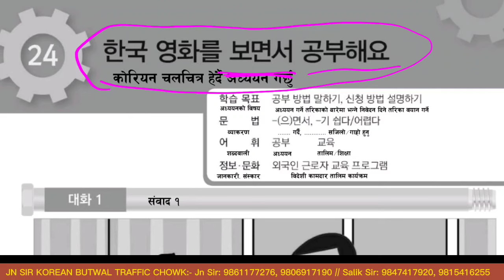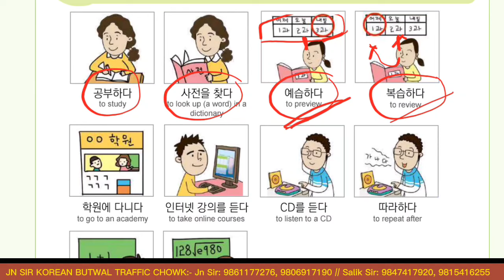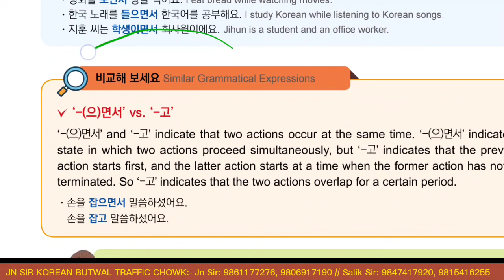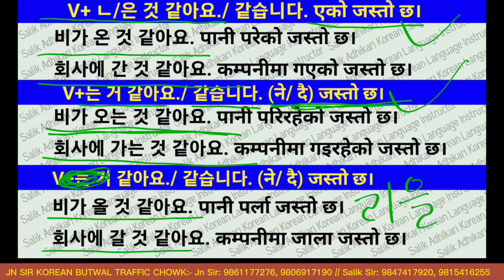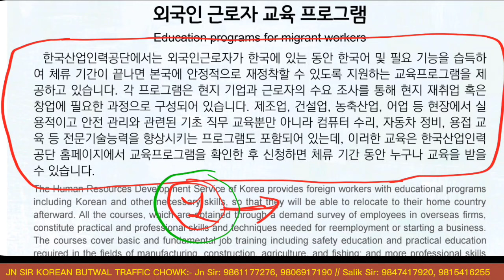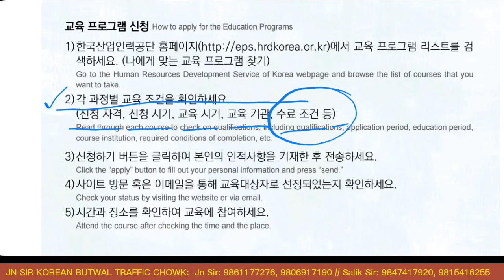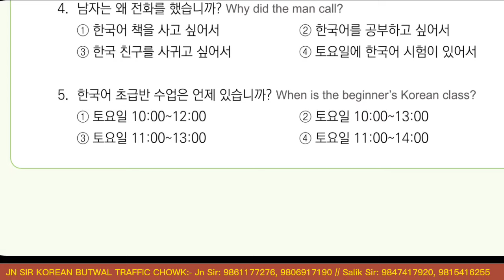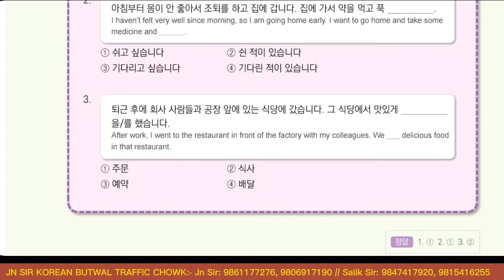EPS TOPIK TEXT BOOK LESSON 24 || WITH GRAMMAR || JN SIR KOREAN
EPS TOPIK TEXT BOOK LESSON 23 || WITH GRAMMAR || JN SIR KOREAN ||